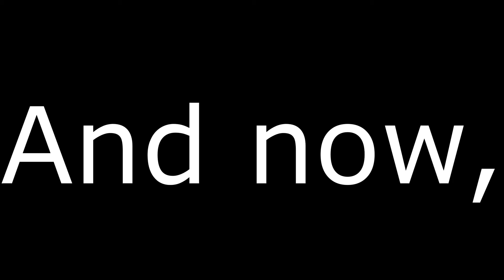The Ending To ALL My Manhunt's....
0:00 - Minecraft Speedrunner VS 1 Hunter Be Like

0:07 - Minecraft Parkour Speedrunner VS 1 Hunter

0:11 - Minecraft Parkour Speedrunner VS 1 Hunter REMATCH

0:23 - Minecraft Parkour Speedrunner VS 1 Hunter FINALE

0:49 - Minecraft Parkour Speedrunner VS 1 Hunter FINALE REMATCH

0:54 - Minecraft Speedrunner VS 5 AI Netherite Juggernauts but i can /give!

1:17 - Minecraft Speedrunner VS 5 AI Netherite Juggernauts but i can /give REMATCH

1:29 - Minecraft Speedrunner VS 5 Ai Netherite Juggernauts but I can /give TIEBREAKER

1:53 - Minecraft Parkour Speedrunner VS 1 Hunter REDEMPTION ROUND

1:58 - The ENTIRE 3 Endermen Series

2:19 - The ENTIRE 4 Endermen Series

4:11 - The ENTIRE 5 Endermen Series

5:04 - 3 Minecraft Survivalist VS 4 AI Hitmen

5:15 - Sneak Peak...